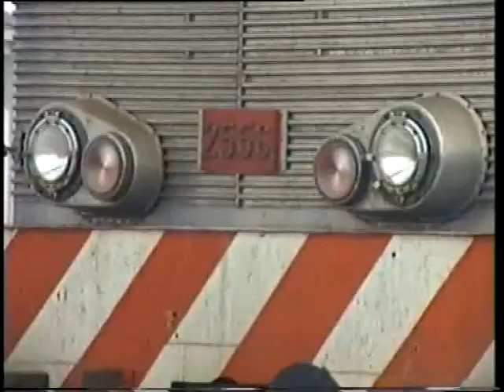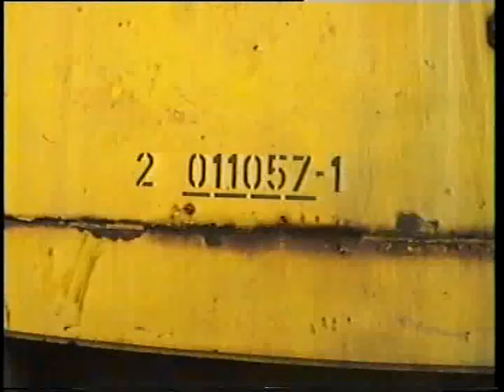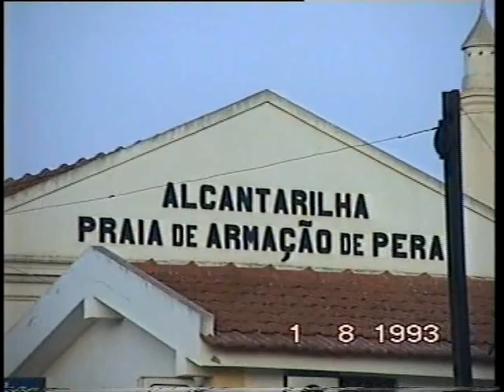Caminhos de Ferro Portugueses - 1993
Entroncamento 2600, 1057, 56xx, etc .

Circulações no Sul de Portugal em1993
Imagens captadas por Fernando Pedreira.